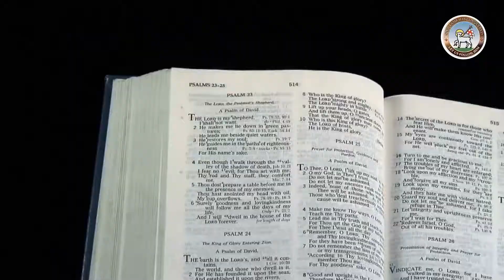Moravian Daily Watchwords for August 11th